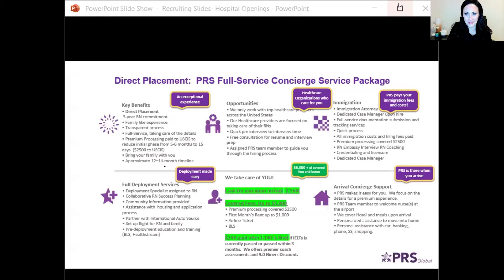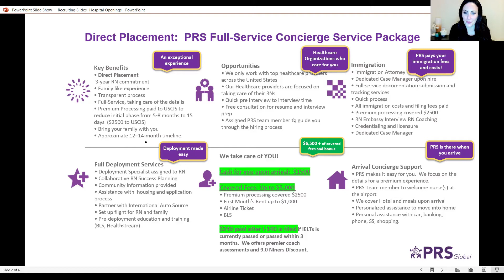PRS Global: Our Benefits